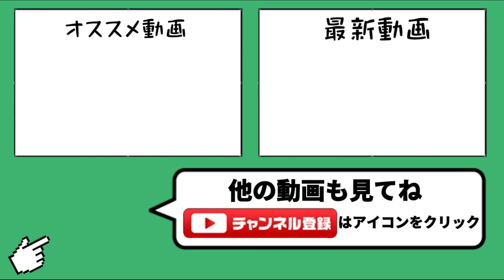【沁みる】反映されたと思ったらド底辺スタートで既に萎えてます【城ドラ】